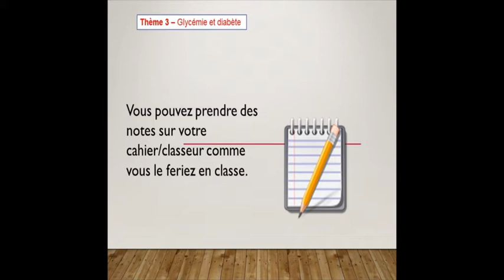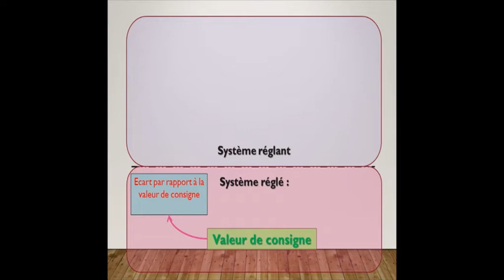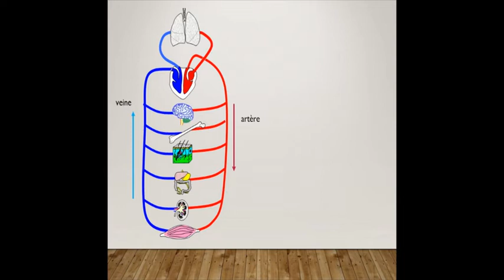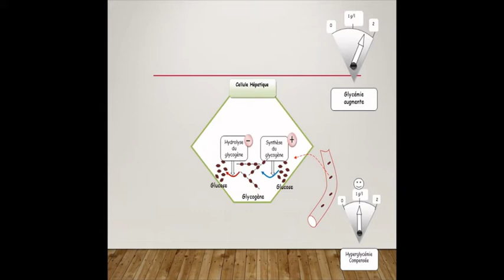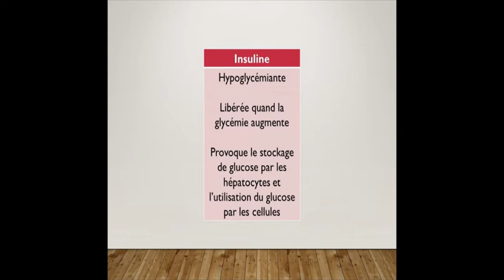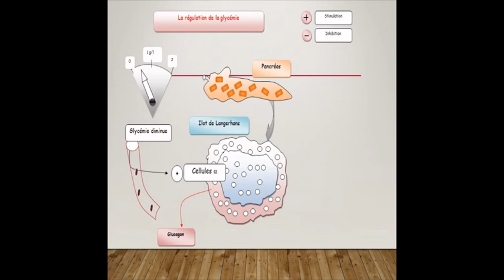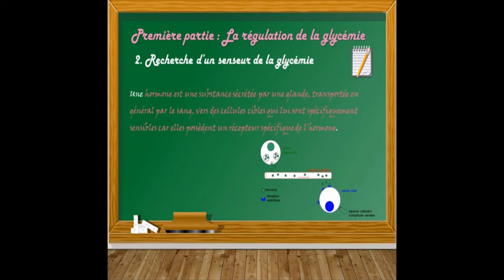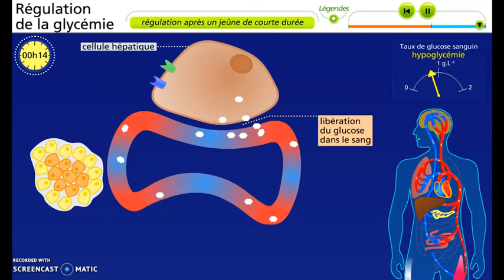Régulation de la glycémie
Correction et bilan des activités sur la régulation de la glycémie (rôle du foie et du pancréas)